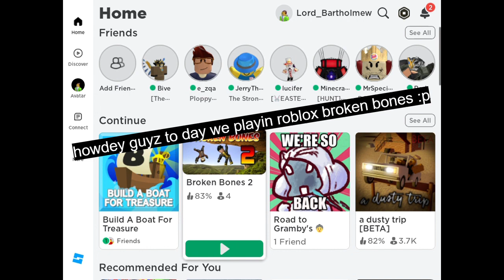ROBLOX: owch my bones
his bones ar boken :d